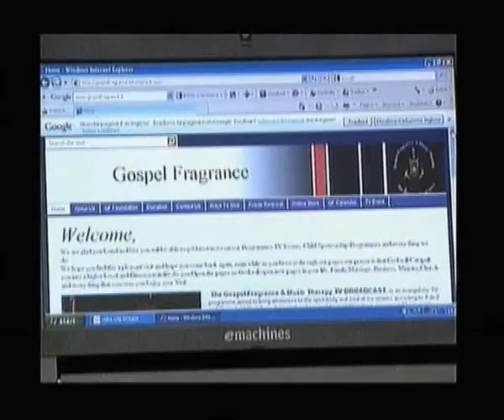gfmt THE VOICE OF THE BLOOD OF ELOIHIM03_1.mpg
EVERY BLOOD HAS A VOICE... LEARN WHY CHRIST CRIED OUT: "ELI ELI" AND KNOW THE VOICE OF THE BLOOD OF YOUR "ELI". A TIMELY PROPHETIC TEACHING BY PROPHETESS DAYANA ADU BINEY. DONT MISS... ORDER THE FULL DVD AT ONLY 10,99 EUROS